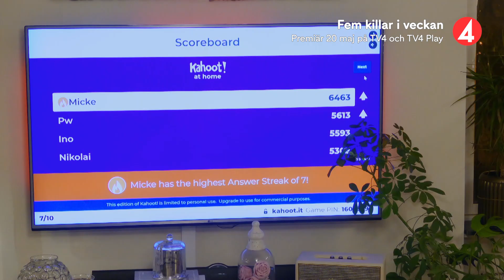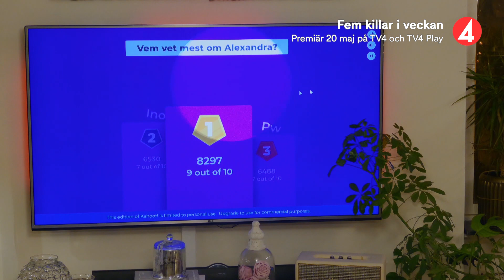Heta känslor när tävlingsinstinkterna tar över i Fem killar i veckan - Premiär 20/5 TV4 & TV4 Play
Alexandra längtar efter att bilda familj. Annéa vill dela allt i livet med någon. Angelica känner sig ensam under sina barnfria veckor. Och Agnes vill bli kär för första gången i livet! De här fyra singeltjejer har valt ut fem kärlekstörstande killar var. Killarna flyttar rakt in i tjejens hem under en vecka – alla på en och samma gång. Varje dag skickas en kille ut tills bara den rätte är kvar.

Premiär för Fem killar i veckan 20 maj på TV4 och TV4 Play. Streama här